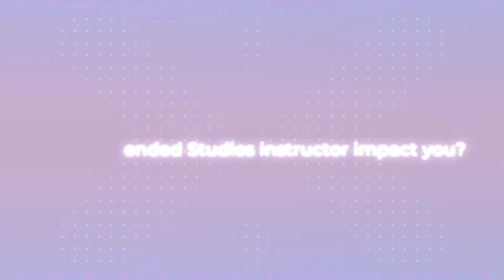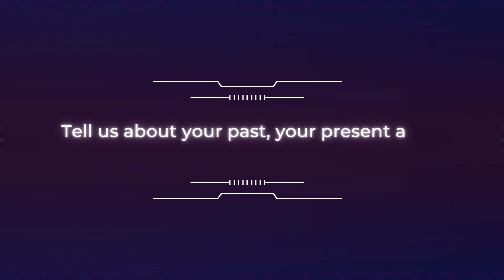The ALAS Teachers Center of Possibilities at Centro Fox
A NEW EDUCATIONAL PROJECT IS BORN! The Center of Possibilities is an alliance between Centro Fox, UCSD and Fundación Vamos México for the empowerment of community leaders from México and United States. Here are some of the testimonies of this magnificent educational effort.